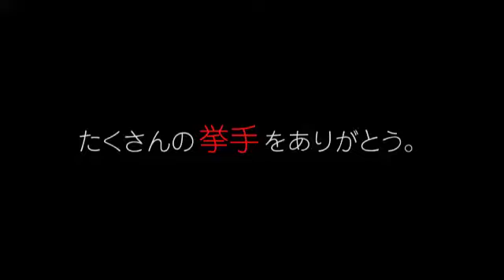ZOOチャンネル特別動画 ゼットン&パンドン 熊本 大分 エクアドル頑張れ！ LIVE in 渋谷eegman 〜俺達なりの九州復興ライブ〜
ZOOチャンネルを応援してくれている全国の皆さま！

初めまして！

ゼットン&パンドンです！

今回、５月９日に開催された
エマージェンザ2016準決勝大会の
ライブをノーカットで公開いたします！

ライブは熊本、大分、九州、エクアドルの皆さんに元気になって貰おうと
メンバー、スタッフ、そして
ゼットン&パンドンのオーディエンス全員が盛り上げました

今回、全て無料公開で
各SNS系などによる拡散

また、熊本、大分、九州、エクアドルの方だけでなく
是非、元気のない、元気がなくなった
人達にも拡散お願いいたします！

チケット購入で来場された
オーディエンスの方々には
完全ノーカット、無料公開は
不公平感を感じられるかもしれませんが今回に限りお許しください

次回からは¥が必要やでぇ（笑）

観よう！ガチシリーズ！
課金しよう！ガチシリーズ！

続きはこちらから！！ZØOチャンネル
Presented